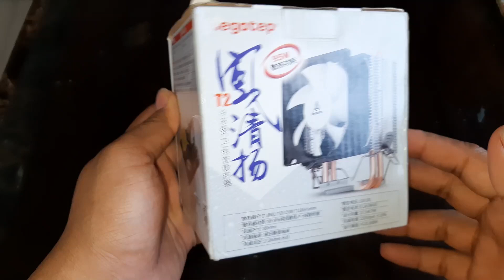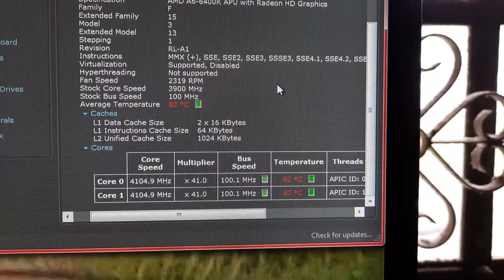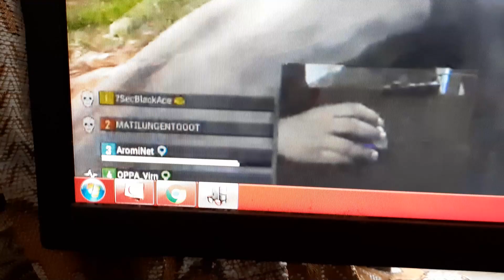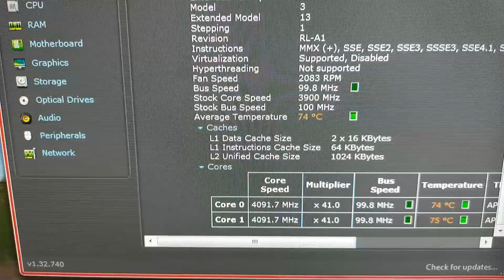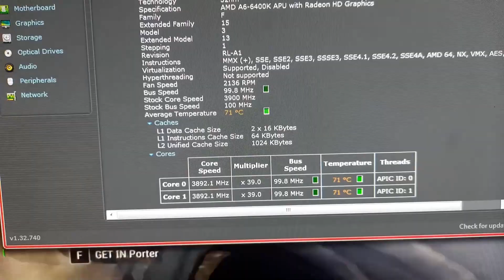Segotep T2 Heatsink Fan Murah Untuk Semua Jenis Motherboard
SEGOTEP Frozen tower T2 harga murah dan juga adem bisa untuk semua jenis motherboard intel LGA 775/1366/1156/1155/1150/1151/1200 ataupun AMD AM2/AM2+/AM3/AM3+/FM1/FM2/FM2+/AM4 di video ini juga saya berikan tutorial pemasangannya.